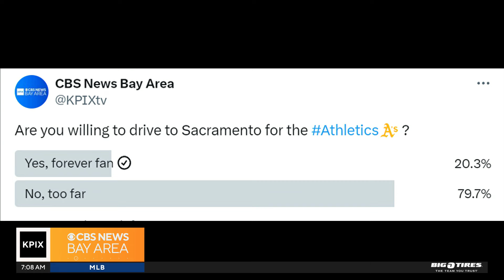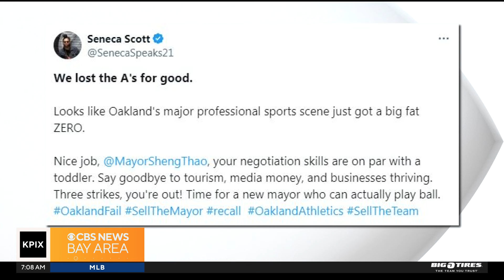The Bay Area reacts to the Athletics move to Sacramento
Reed Cowan and Nicole Zaloumis discuss the announcement of the Oakland A’s move to Sacramento’s Sutter Health Park for the 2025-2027 MLB season. Loyal and die-hard fans weighing in around the Bay Area as their move to Las Vegas cuts a lot of frustration and sorrow goodbyes.